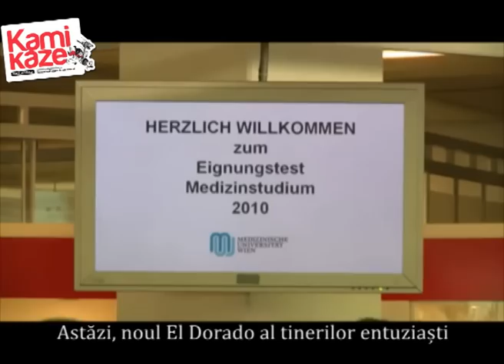Ce căutau românii la Viena, la tratament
Reportaj de promovare a turismului medical